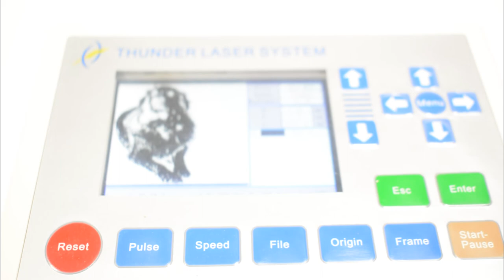Nova 35 Thunder laser large mirror etching of dog Solo Great Pyrenees portrait engraving doggy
thunderlaser nova35 lightburn Nova 35 Thunder laser large mirror etched and engraved with a dog animal portrait . The life of solo-ka-bolo doggy